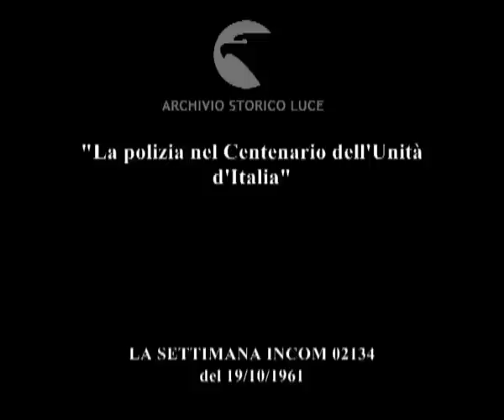"La polizia nel Centenario dell'Unità d'Italia"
Descrizione sequenze:Anniversario della Fondazione della Polizia Italiana, sfilata in uno stadio, autorità in tribuna ; poliziotti a cavallo sfilano ; la bandiera italiana sventola ; Scelba giunge alla manifestazione accompagnato dal capo della polizia Vicari e dall'ispettore del corpo tenente generale Galli ; Scelba e le altre autorità passano in rassegna 3000 poliziotti schierati ; poliziotti con uniformi storiche schierati ; fotografie dei primi capi della polizia italiana, la fotografia del Conte Michele di Cavour ; una mostra dedicata alla storia della polizia, gli stand della mostra ; fotografie e disegni della mostra ; immagini di repertorio relative alle attività delle forze di polizia: poliziotti rianimano un uomo in spiaggia ; poliziotti subacquei si tuffano da una imbarcazione ; poliziotti marciano nello stadio ; poliziotti schierati nello stadio, alcuni poliziotti portano la bandiera del corpo sul palco ; Scelba decora la bandiera con la medaglia al valore civile per le vite salvate in mare ; poliziotti delle varie specialità schierati, membri del corpo subacqueo schierati ; inizia una parata nello stadio ; i poliziotti formano delle figure marciando ; poliziotti con le divise delle varie specialità marciano ; il pubblico applaude ; alcuni poliziotti sollevano dei cartelloni e formano la scritta: «Torino Italia '61» ; entrano nello stadio dei poliziotti in motocicletta con le bandiere italiane ; i poliziotti passano su un ponte umano formato con delle assi di legno ; il ponte umano si decompone ; poliziotti con cani entrano nello stadio ; i cani eseguono degli esercizi guidati dagli agenti, cani superano ostacoli e attraversano dei tunnel ; i cani poliziotto saltano attraverso cerchi infuocati ; inizia una esercitazione con la partecipazione dei cani poliziotto, i poliziotti simulano un conflitto a fuoco ; uno dei cani porta un candelotto vicino all'avversario di un agente, il candelotto esplode ; i cani bloccano alcuni uomini in fuga ; entrano degli sbandieratori in tuta rossa e calzoni bianchi ; gli sbandieratori esegono degli esercizi ; i poliziotti marciano formando delle figure geometriche ; volano dei colombi ; i poliziotti formano una stella ;